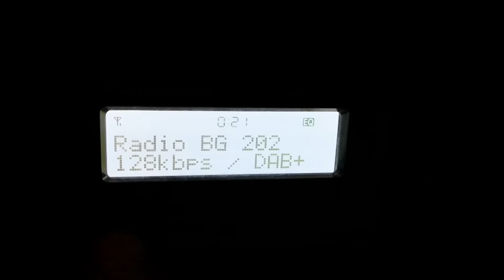Ястребац на Орлето 248 км